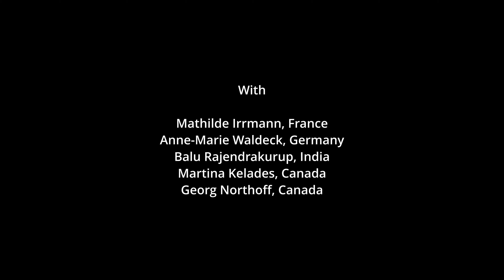Valle Venia - Brain Self & Art